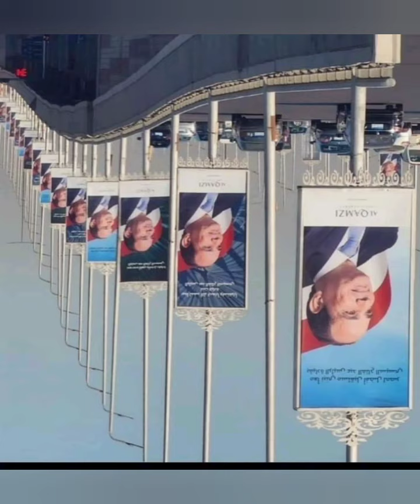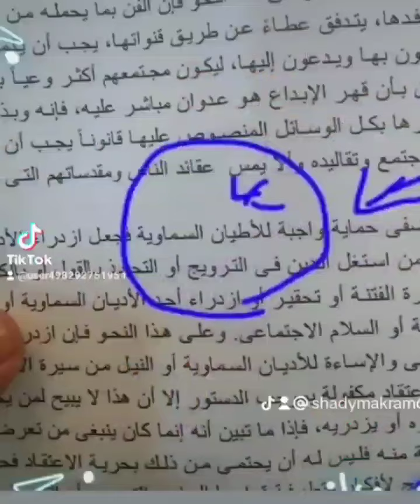الوطنيه الشريفه و الوطن عبر نظام السيسى 🫘🫏 ♻️ 💥@shadymakram8053